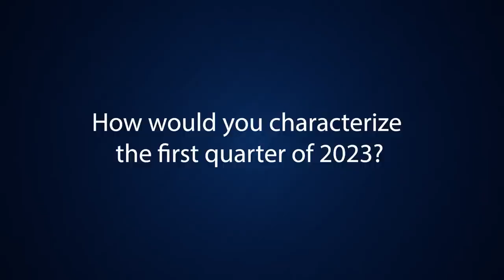All That Matters: The Lay of the Land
Michael Antonelli, PWM Market Strategist and Ross Mayfield, Investment Strategy Analyst ask each other 1) How to characterize the first quarter of 2023, 2) Whether the US dollar is weakening, and 3) What they like and don’t like about the current market environment.

00:00 All That Matters: The Lay of the Land
00:40 How would you characterize Q1 2023?
4:10 Is the US dollar weakening?
6:50 What do you like/not like about the market?